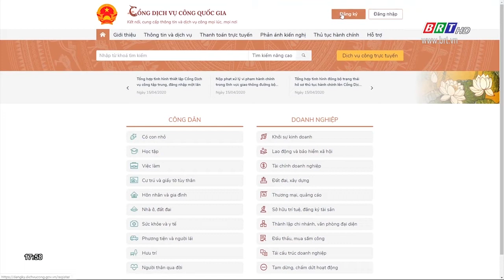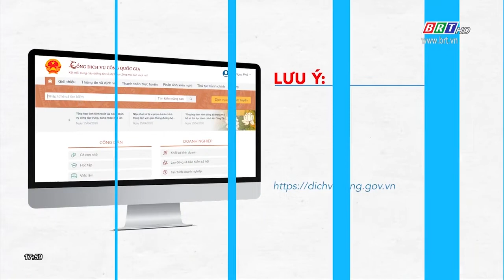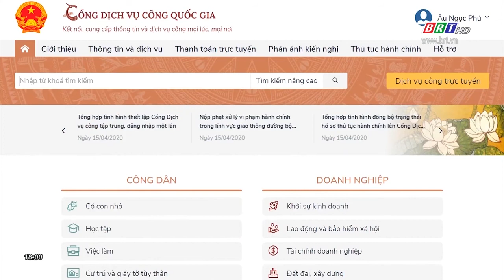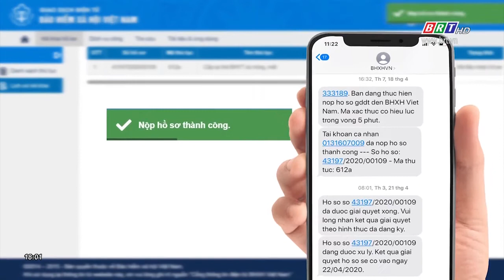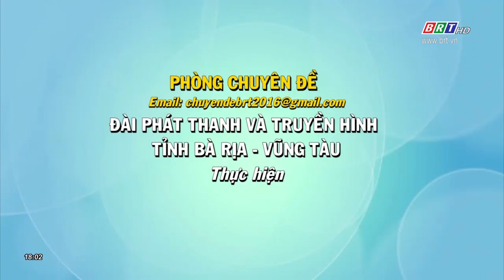Hướng dẫn cấp lại thẻ BHYT do hỏng, mất, trên cổng dịch vụ công Quốc gia | BRTgo